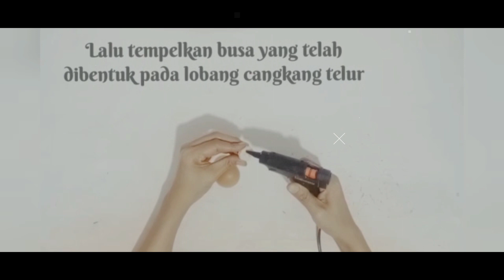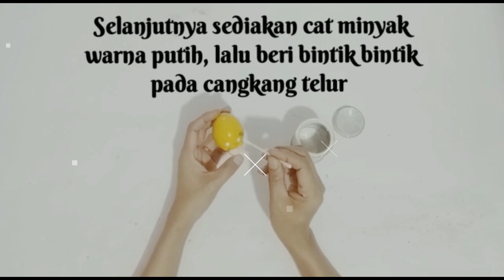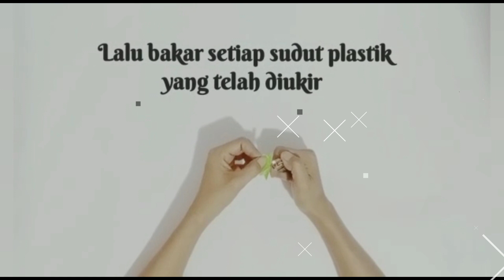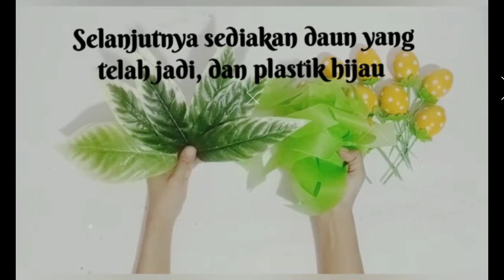IDE KREATIF BUNGA HIAS COCOK BUAT SUDUT RUANGAN - DARI CANGKANG TELUR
Assalamualaikum.. teman teman kali ini saya akan membikin video KREATIF BUNGA HIAS SUDUT RUANGAN  pingin tau cara bikinnya ikuti terus ya videonya sampai selesai jangan di skip biar kalian pahami.. kalau kalian suka jngan lupa Like comen dan Subcribe . semoga video ini bisa bermanfaat buat kalian semua..